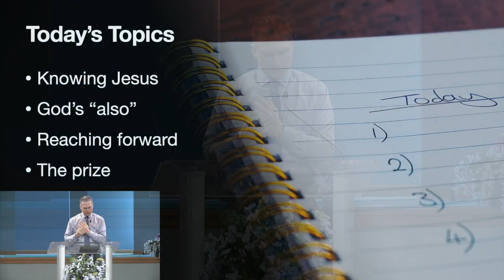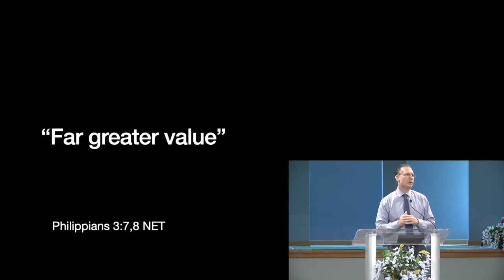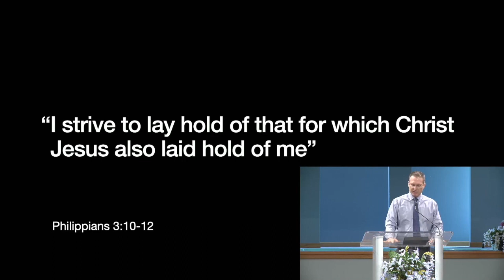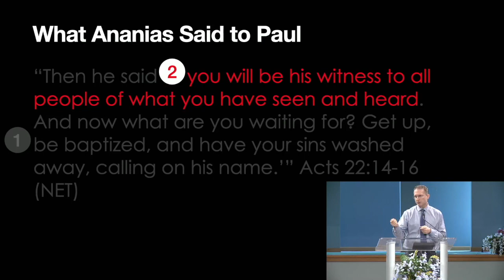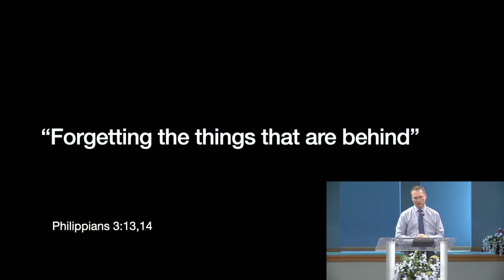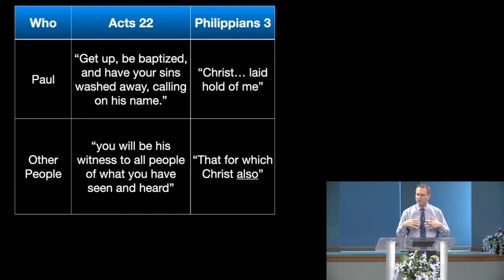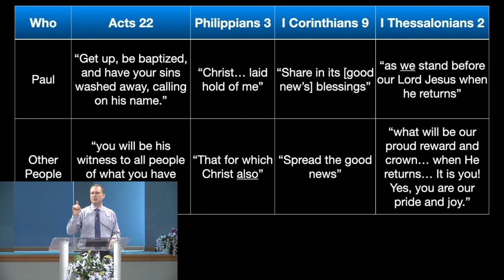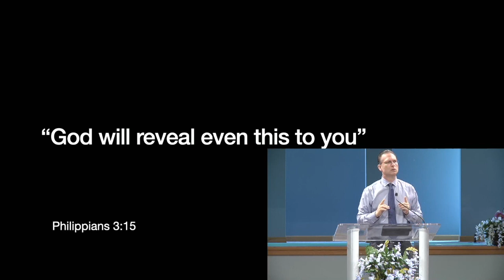"Reaching Forward" by Paul Spalitta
Thank you for your generosity!